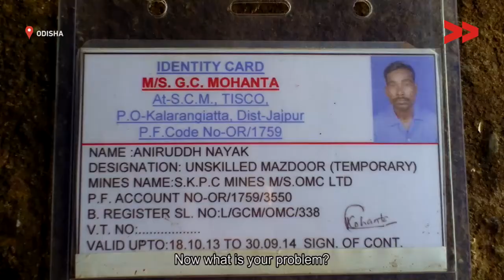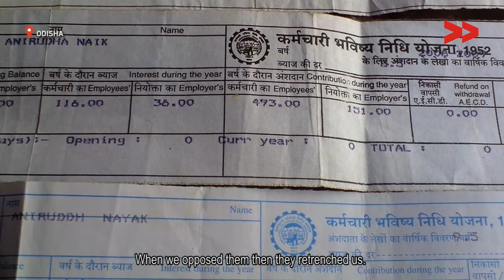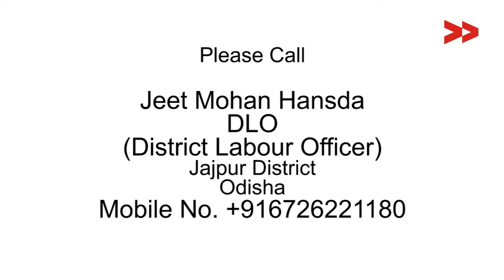Contractual workers stopped to work in Kanchichua, Odisha - Biswanath reports for Indiaunheard